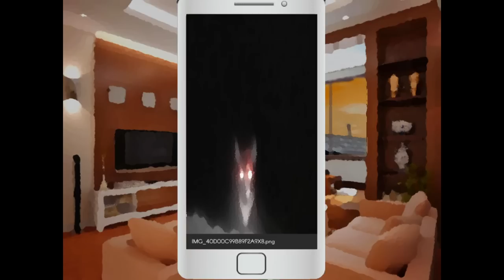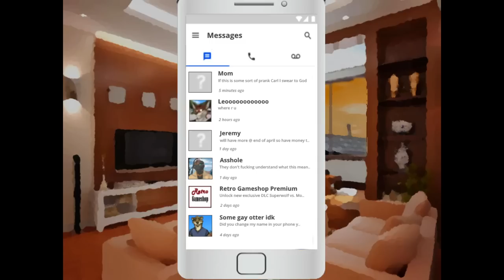Let's Play Echo Part 46 - No Apologies